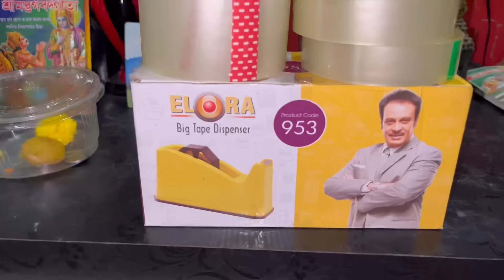আজ থেকে New business start করলাম পাশে থেকো সবাই যেন success হতে পারি